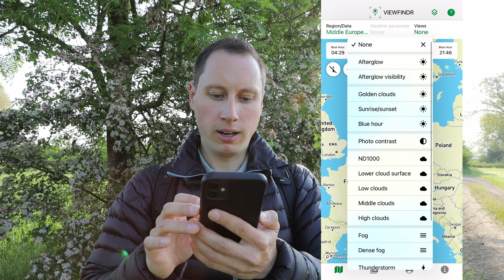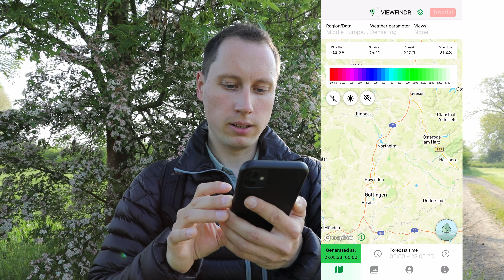Der Nachwuchs ist da!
Den Uhus scheint es gut zu gehen. Jetzt heißt es Daumen drücken, dass der Kleine diese kritische Zeit übersteht!

Benutzt gerne diesen Link, wenn euch meine Videos gefallen und ihr das Bedürfnis habt, etwas zurückzugeben:

Kapitel

00:00  Nebel im Leinetal
02:22  Fuchs & Rehe
05:50  Viewfindr App
09:40  Wandern im Solling
11:58  Waldbaumläufer & Waldlaubsänger
18:22  Methusalem
21:15  Uhu-Baby
24:48  Fotos & Abspann

Meine Ausrüstung:

Canon RF 100-400 F5.6-8 IS USM
Canon EF 24-105mm F/4 L IS USM
RØDE VideoMic Pro
Manfrotto Befree Advanced Stativ
iPhone 11
DJI Osmo Action 3
DJI Mic